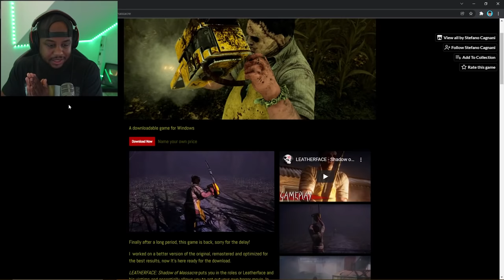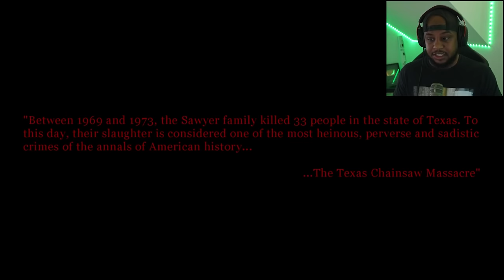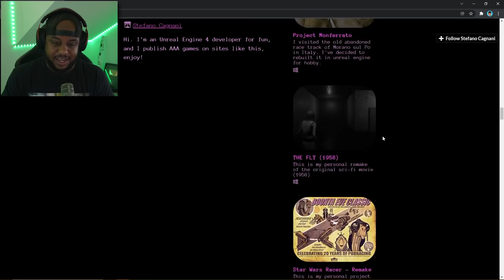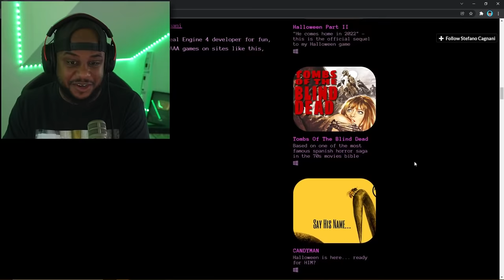TEXAS CHAINSAW MASSACRE GAME (2022)